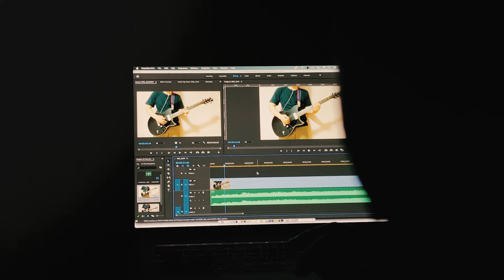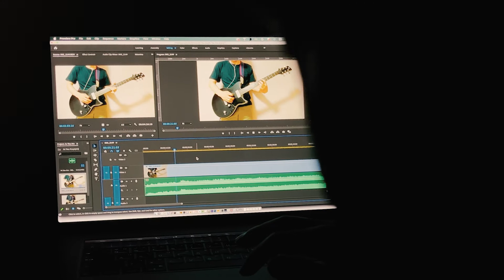Travis : As You Are : 기타 커버